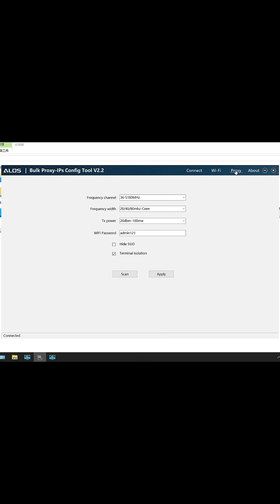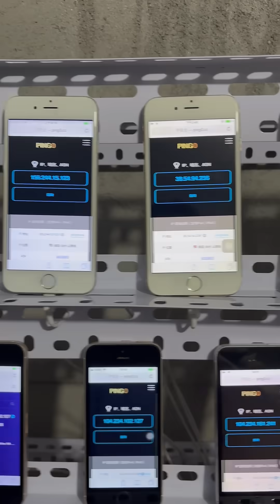Wireless Proxy Router with 100 SSIDs and Proxies.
Phone farming with 100 Phones, One Phone connected to One Wi-Fi with One unique LAN MAC, got One Proxy IP.